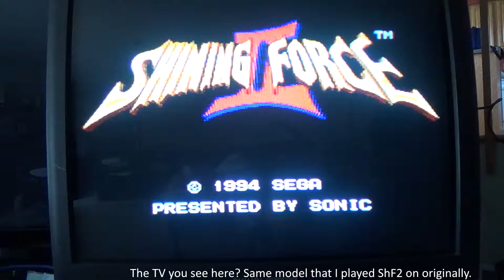VEDA2015 - 18: Shining Force 2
Two years ago today, I received the phone call that my father had been found in apartment. He was 62 when he had died. Last year, I started a Let's Play series for one of the games we played together - Beyond the Beyond.
Today I'm starting a new Let's Play series for another one of the games we played together - Shining Force 2. Only this one is a little... different.

I present to you, Nuzlocke Force 2, my Randomized Nuzlocke run of Shining Force 2. Well, when I start streaming I'll give a more detailed explanation.

... and yes, I'm still going to finish Zeliard.